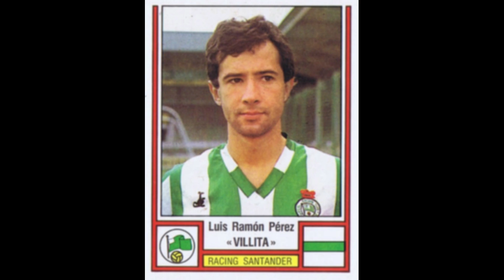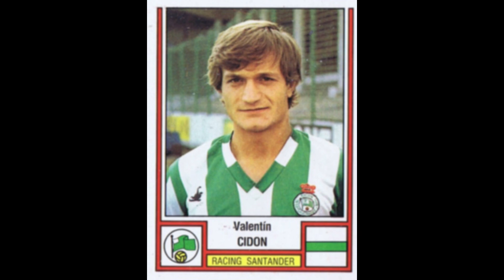STICKERS PANINI SPANISH CHAMPIONSHIP 1983 RACING SANTANDER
We present to you the  Racing Santander Team for the Spanish Champioship Season 1982-83

Os presentamos el Equipo Racing Santander para el Campeonato de España Temporada 1982-83
  ¡¡Disfrútala!!